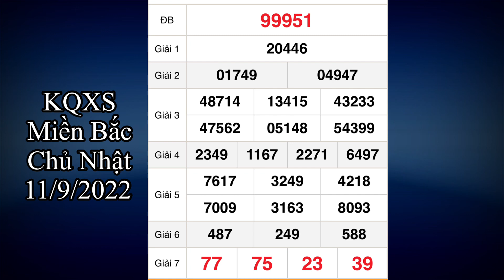Kết quả xổ số Miền Bắc ngày 11 tháng 9, 2022